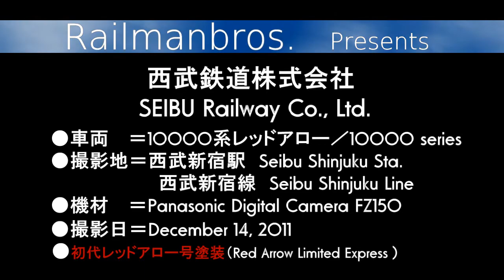【西武鉄道】10000系レッドアロークラッシック 西武新宿駅から発車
西武鉄道株式会社（本社：埼玉県所沢市、社長：白山 進）では、特急レッドアロー号に使用し
ている車両（10000 系）1 編成を、西武秩父線開通時に登場した「初代レッドアロー号」の塗装色
に変更します。